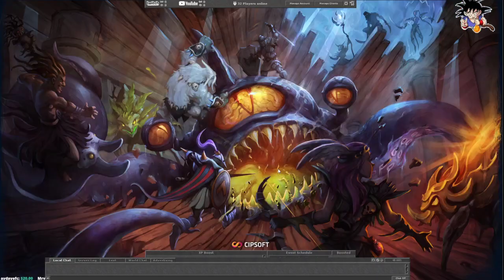PVP action before server reset